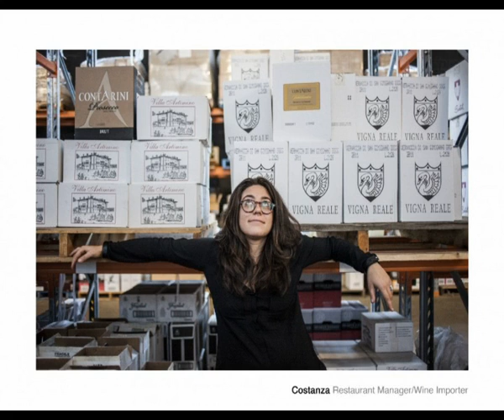2014-10-04 - COSTANZA, MANAGER E WINE IMPORTER A MELBOURNE CON I VINI DI CARMIGNANO